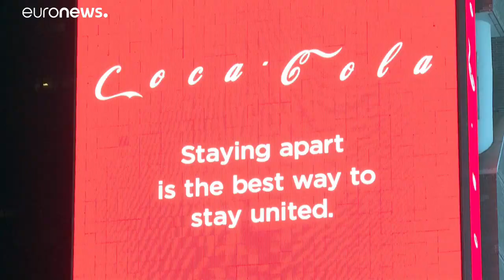WHO: Az USA lehet a következő gócpont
New York államban hihetetlen gyorsasággal terjed a vírus. …